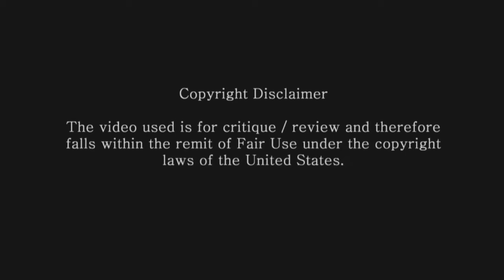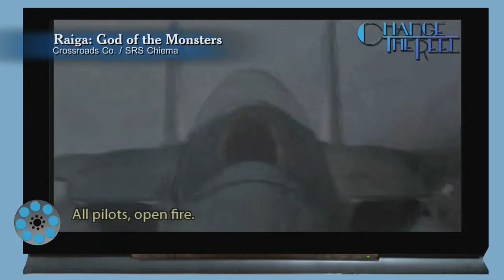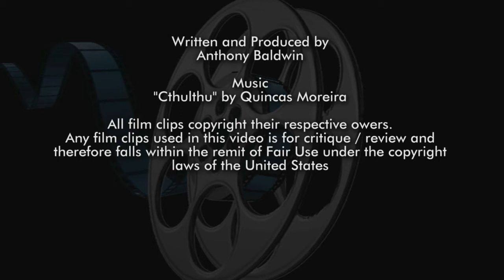Raiga: God of the Monsters Review - Change the Reel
In this relaunch of the, Change the Reel. we are introduced to Sparky as we review Raiga: God of the Monsters.

Twitter.com/ChangeReelShow/
Facebook.com/ChangeReelShow/

Anthony Baldwin

Music
"Cthulthu" by Quincas Moreira

All film clips copyright their respective owers.

Clips Used
"Raiga: God of the Monsters" (2009)
Crossroads Co. /SRS Cinema

"A Life Less Ordibary" (1997)

"Hard Boiled" (1992)
Golden Princess Film

Production I.G./ Manga Entertainment

"Lord of the Rings: The Followship of the Ring" (2001)

The Sword and The Sorcerer (1982)
Anchor Bay / Scream Factory

The Host (2006)
Magnolia Magnet

Dragonslayer (1981)
Walt Disney / Paramount Pictures